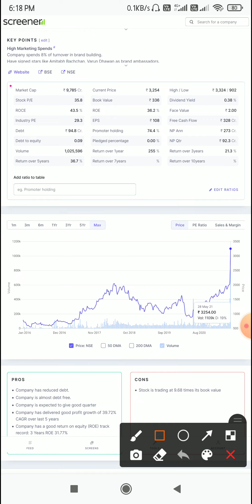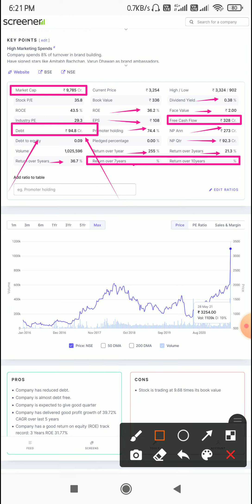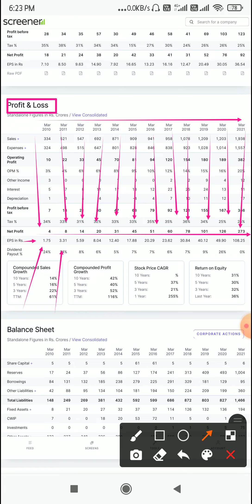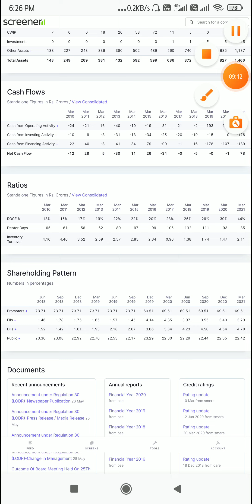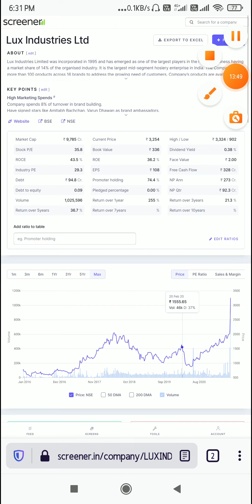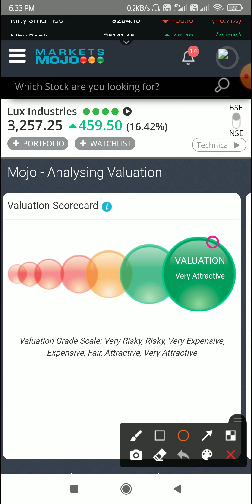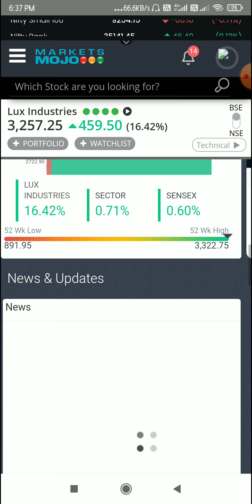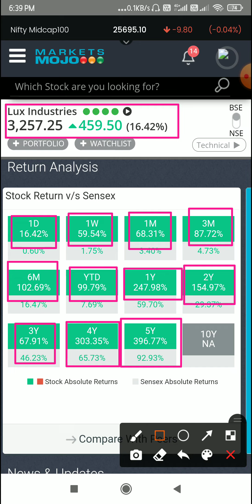Very attractive leave पर मिल रहा है | खरा सोना है माल दबोच कर बैठ जाओ | Lux Industries Ltd